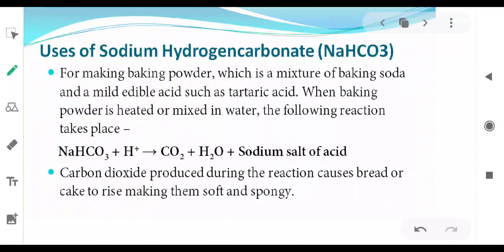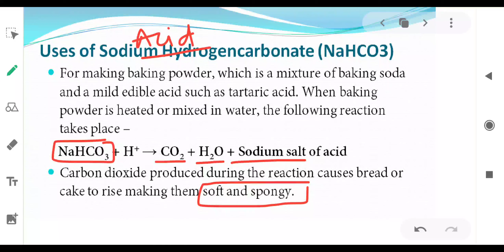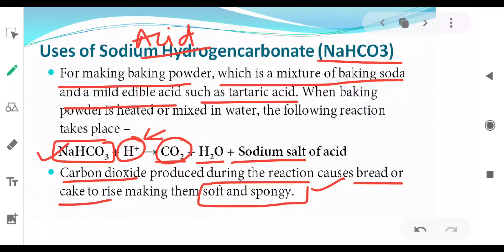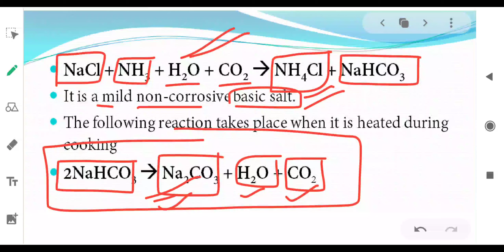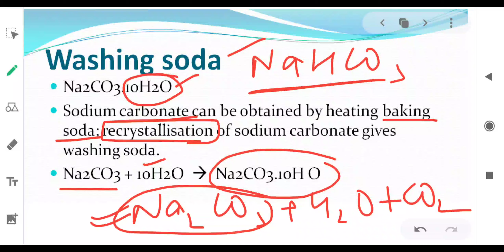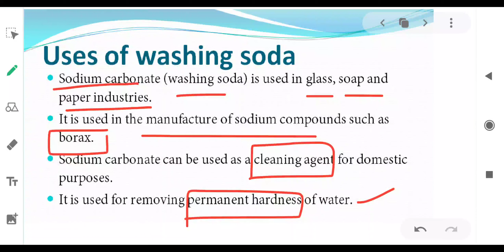Class 10 | Acids, Bases and Salts | part 11